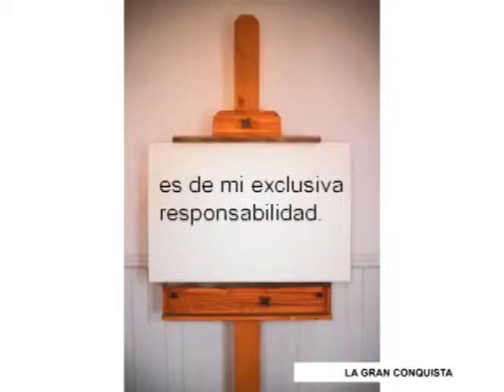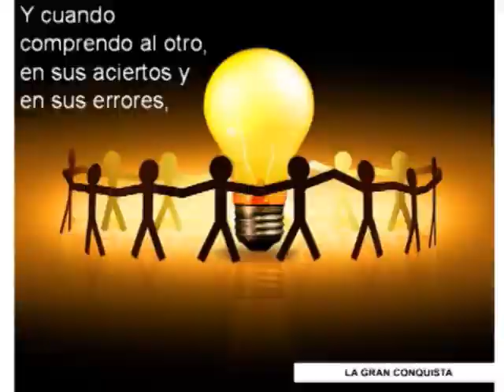VIDEO LA GRAN CONQUISTA